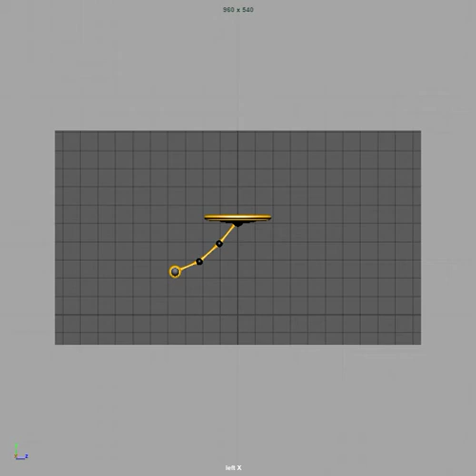Animation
First animation